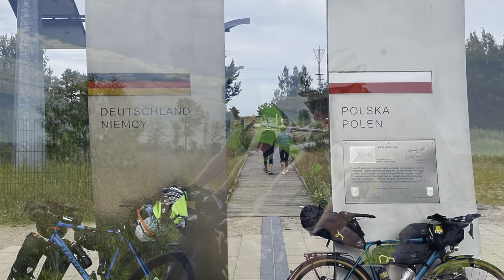Sommertour 2022 - Von Emden nach Berlin via Swinemünde (Polen), immer der Küstenlinie folgend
Radreise Sommer 2022: Von Emden immer der Küstenlinie folgend bis zur Elbfähre Glückstadt, rüber nach Über an die Ostsee und dann bis zur polnischen Grenze (Swinemünde). Von dort dann nach Berlin. 1050km in 7 Tagen.